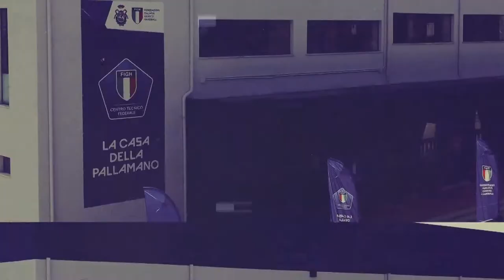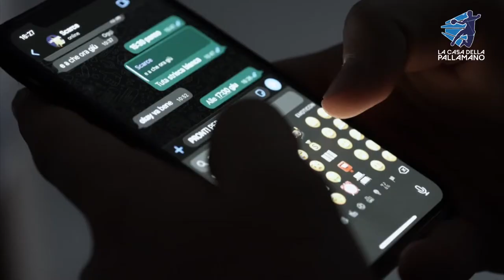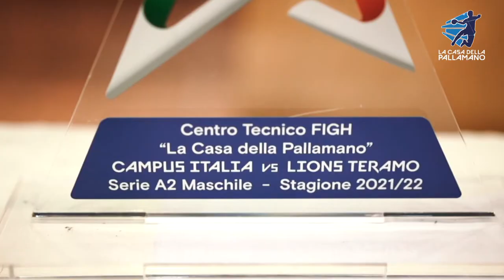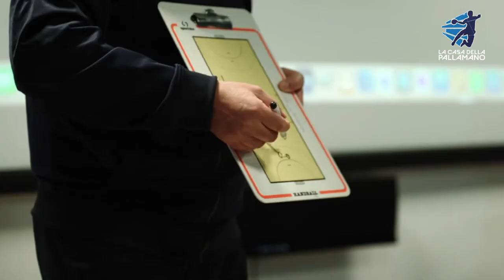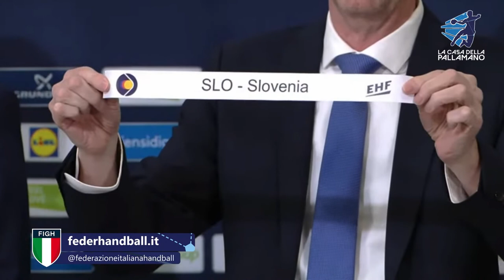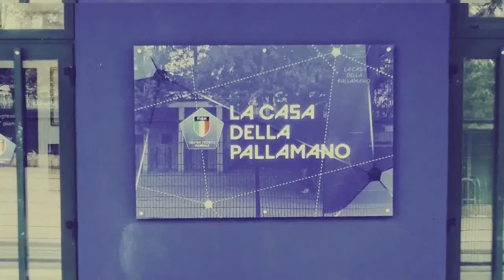La Casa della Pallamano del 25/11/2022